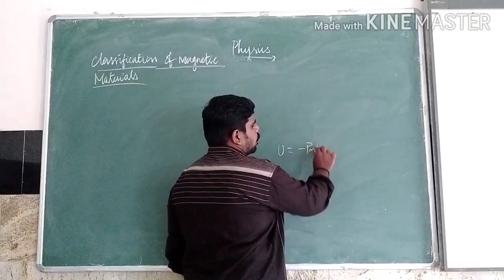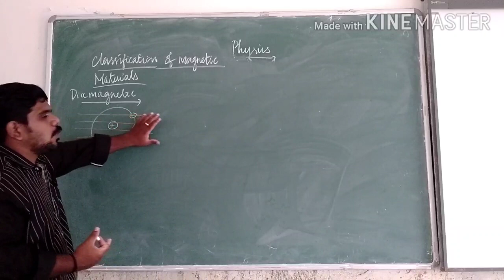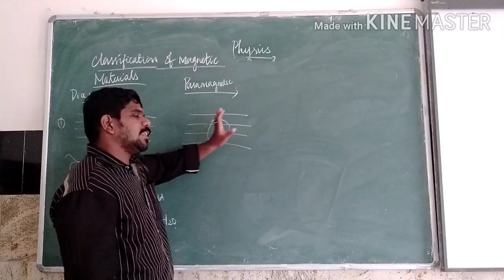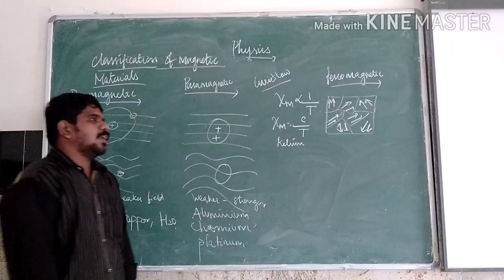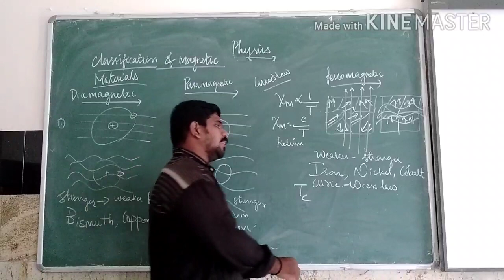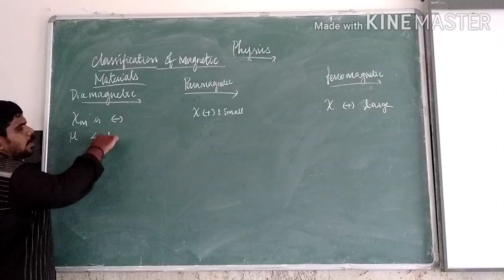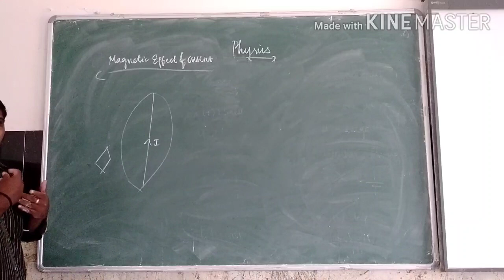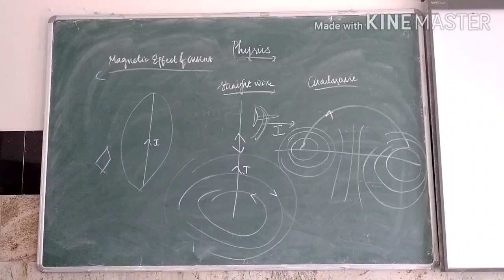Grade XII - Physics || Classification Of Magnetic Materials || Online Class